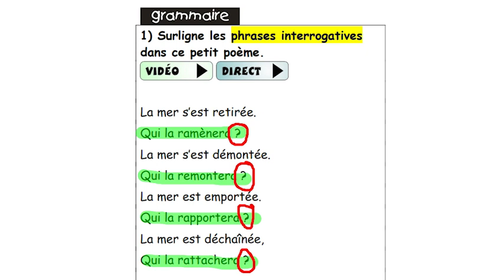CE2 - Français - SEQ 11 - Exercice 1